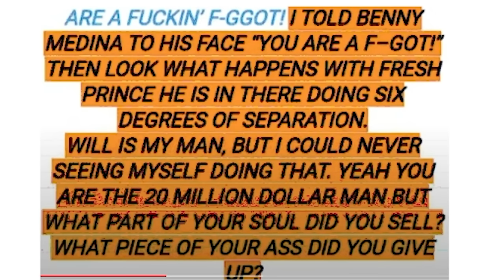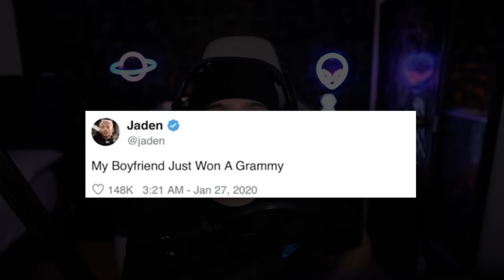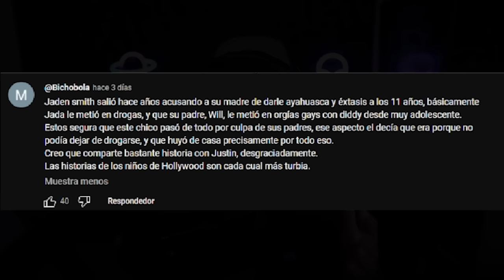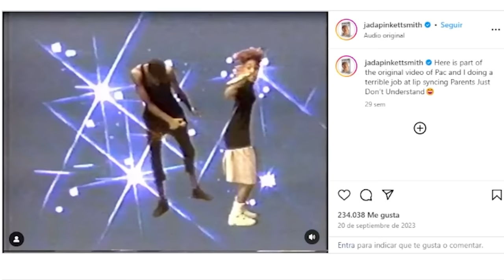Puff Diddy iba GOLPE4R a Will Smith, quería un TRIOcon Jenifer Lopez!!